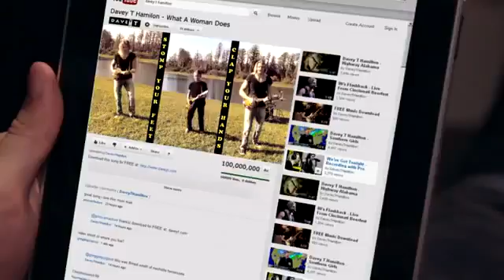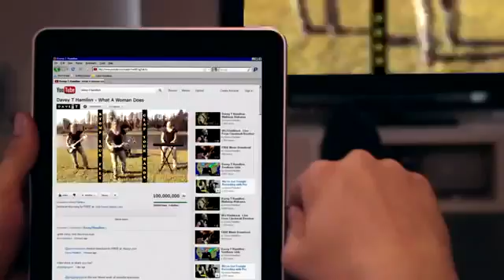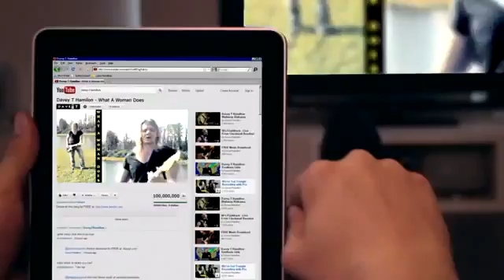Pam Hines Favorite Music